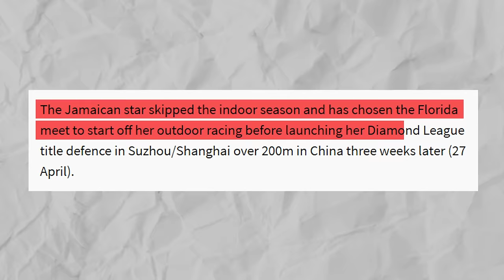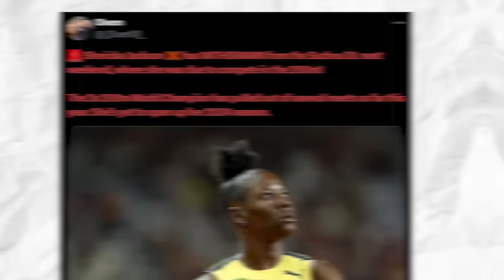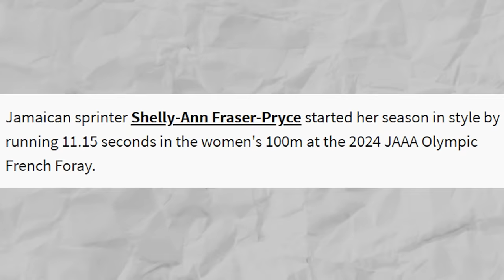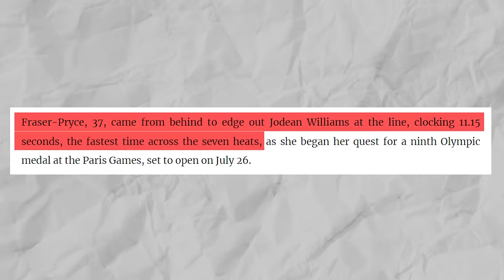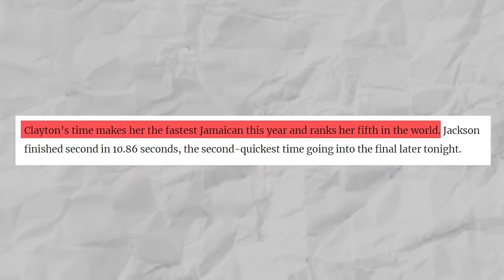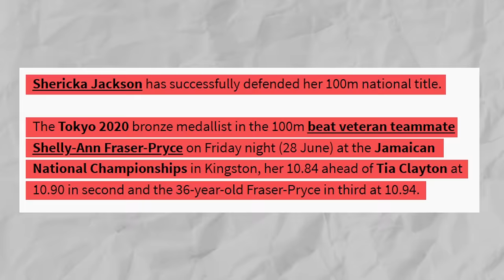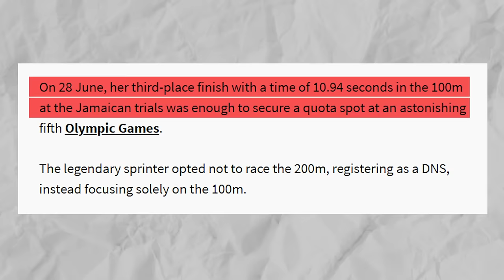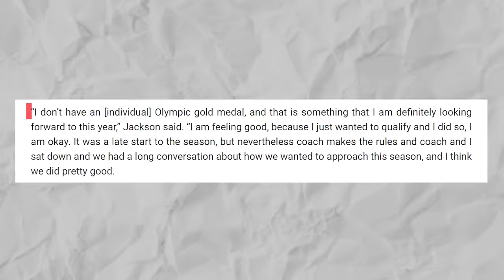Shericka Jackson JUST PUBLICLY HUMILIATED Shelly-Ann Fraser-Pryce CHANGES EVERYTHING!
Shelly-Ann Fraser-Pryce?Or Shericka Jackson? They are two of the Jamaican trio that have made their mark in trackandfield Now that Elaine Thompson-Herah is out of commission - so to speak - it’s now up to Shelly-Ann and Shericka to make sure that the Jamaican flag makes an appearance on the podium in Paris.

But first, they had to earn a spot on the team at the Jamaican Trials. And, did they? Well, what do you think? It’s shellyannfraserpryce and Shericka we’re talking about after all. Both of them have goals, although there is a slight difference to their respective plans; one is preparing to ensure she leaves the sport with a bang, while the other is still determined to make her way to the top - and remain there. Yup, SherickaJackson aims to defend her world record times, and break them if possible. She intends to do that this year, whether in the Paris Olympics or the Diamond League.